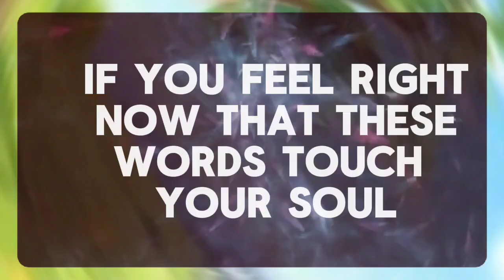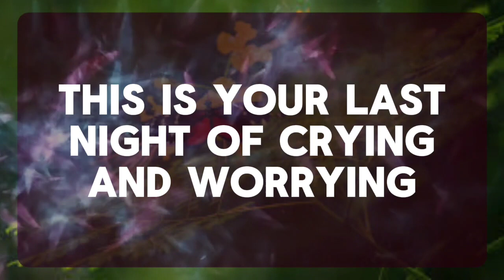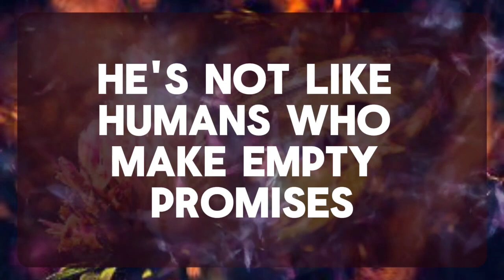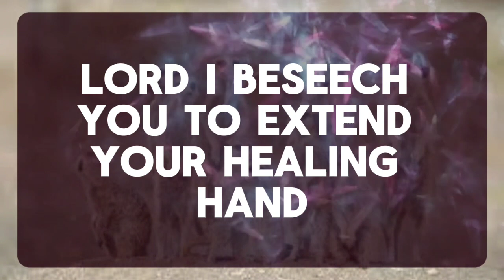💌 God Message: I AM COMING WITH A MIRACLE FOR YOU...✝️ Angels Message 1111